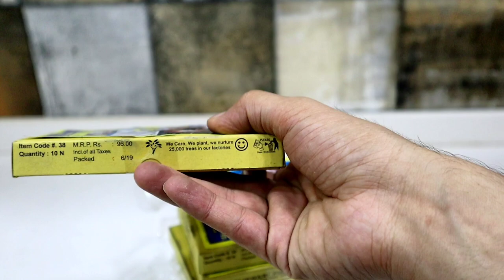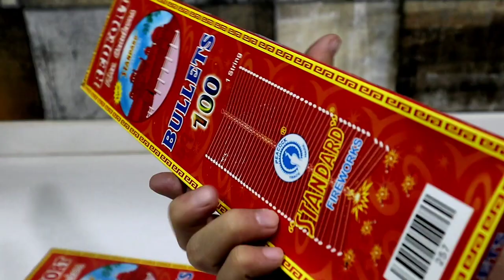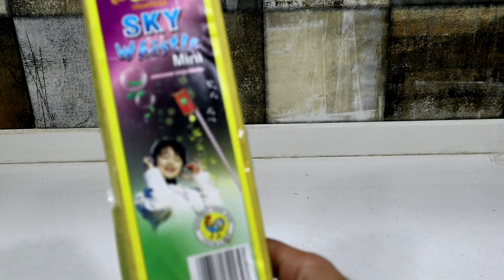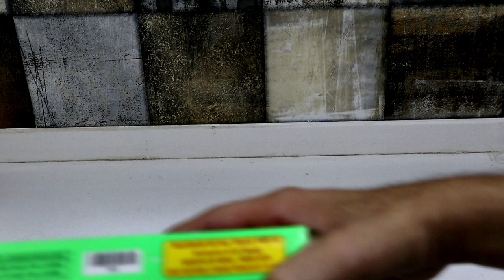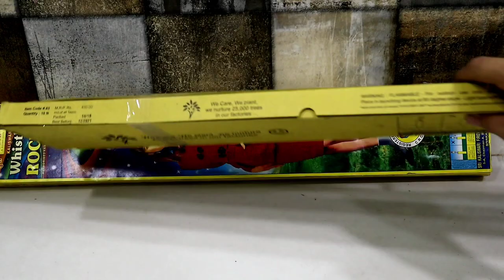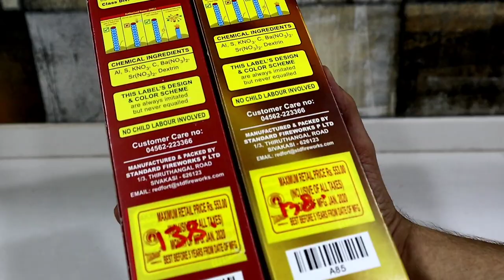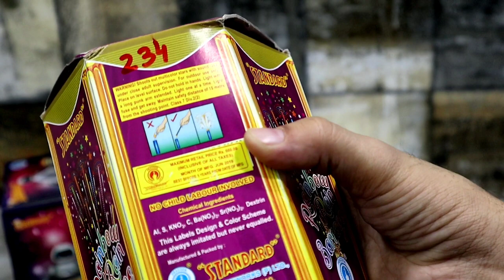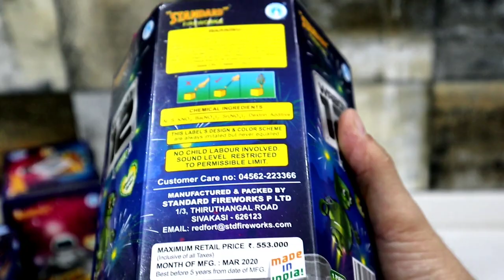GRAND DIWALI CRACKERS STASH 2020 PART-2||DIWALI KE PATAKE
MY DIWALI STASH 2020 IS FINALLY HERE THIS IS MY 2020 DIWALI FULL STASH WHICH I HAVE PURCHASED FOR 25000RS, THIS IS PART 2 OF MY STASH AS LOTS OF FIRE CRACKERS ARE THERE WHICH MADE VIDEO TOO LONG SO I DIVIDED IT IN THREE PARTS, PART TWO INCLUDES (BOMBS,ROCKETS,LAR,WALAS,MIRCHI,BIJLI BUM,LARGE ROCKETS,SMALL ROCKETS,SUTLI BOMBS,SMALL SKYSHOTS,MEDIUM SKYSHOTS,MINI SKYSHOTS,NOVELTY ITEMS,SKYSHOT CAKES,REPETING SHOTS- 6 SHOTS,12 SHOTS,15 SHOTS ETC) I HAVE DONE UNBOXING ALSO AND SHOWN EACH CRACKERS IN THIS VIDEO WITH PRICE.

IN PREVIOUS VIDEO I HAVE COVERED( SPARKLERS,ANAR,FLOWER POTS,FOOLJHARI,CHAKRI,PENCIL,TORCH,CHUTPUT ANAR,MATKA ANAR ETC) WHICH VIDEO LINK I WILL LINK IN THIS VIDEO.

IN THE THIRD GRAND STASH VIDEO I WILL COVER ALL THE REMAINING SKYSHOTS(LARGE SKYSHOTS,MEDIUM SKYSHOTS,120 SHOTS,30 SHOTS ETC) WITH PRICE AND UNBOXING.

ALL STASH VIDEO LINK I WILL ADD HERE SO YOU CAN WATCH HERE

ALL FIRECRACKERS ARE BRANDED ONES, SOME OF THE BRANDS WHICH ARE INCLUDED ARE AS FOLLOWS:-
STANDARD FIREWORKS
SONY FIREWORKS
VINAYAGA FIREWORKS
COCK BRAND
SRI RAJESHWARI FIREWORKS
DUCK BRAND
SHRI KRISHNA FIREWORKS
KRISHNA FIREWORKS
SHRI POTHI FIREWORKS
AJANTA FIREWORKS
RAJ BRAND ETC

IF YOU ARE WONDERING WHICH CRACKERS TO BUY THEN WATCH THIS BEFORE BUYING CRACKERS AND BEWARE OF PRICES. I BOUGHT ABOVE STASH IN 3-4 PARTS FROM 3-4 SHOPS , WHOLESALE,RETAIL,LOCAL MARKETS AND I BOUGHT SOME CRACKERS ONLINE ALSO.

THANKS

SKJ FESTIVALS